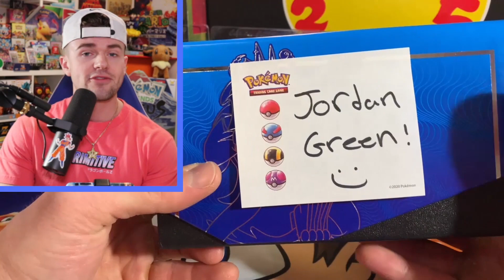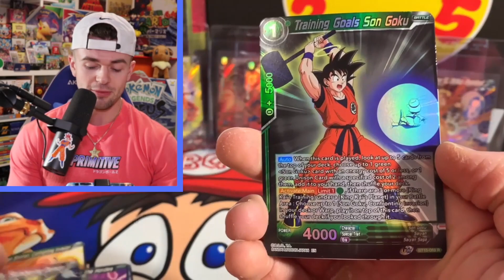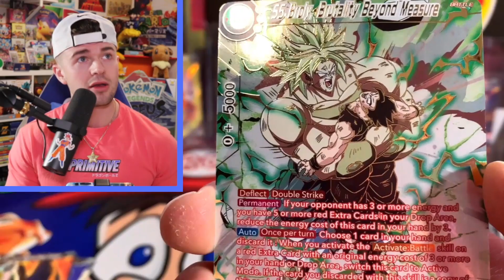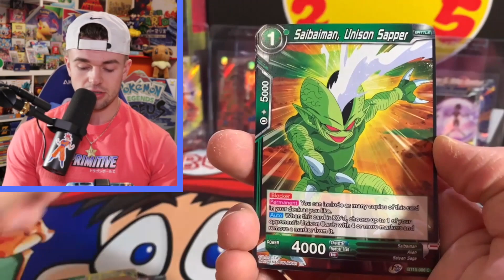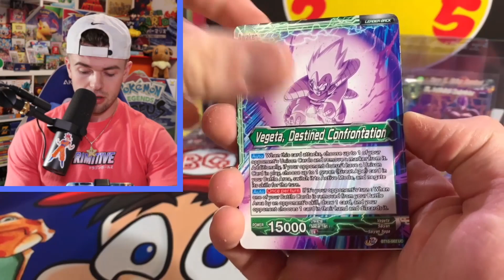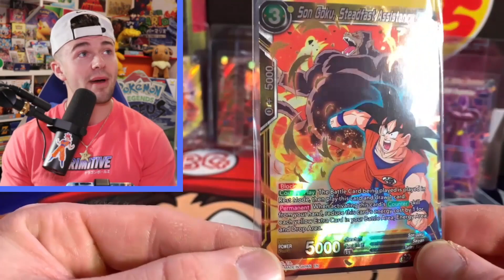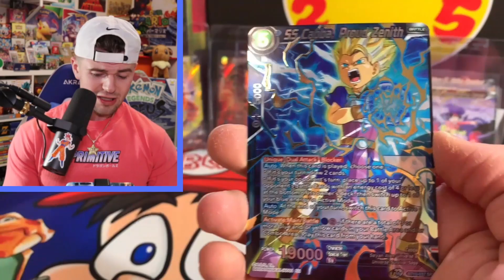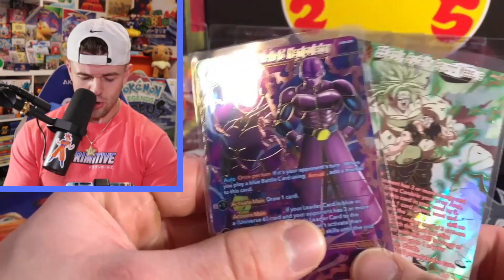This Dragon Ball Super Saiyan Showdown Opening Was INSANE!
THANK YOU TO EVERYONE WHO SUPPORTS THIS CHANNEL! I LOVE YOU ALL ❤

- JORDAN GREEN